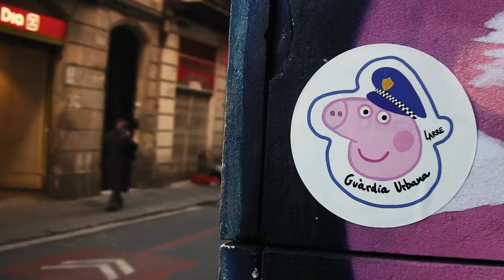COLONIA B A R C I N O -- spot 2022- voyerismo documental Ur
Series documentalidades
VIDEO URBANO- otra forma de mirar y hacer mirar.
Barcelona antiPostal.
Gráficas y animaciones Martina X Marcuzzi